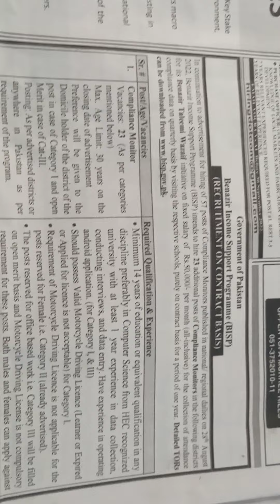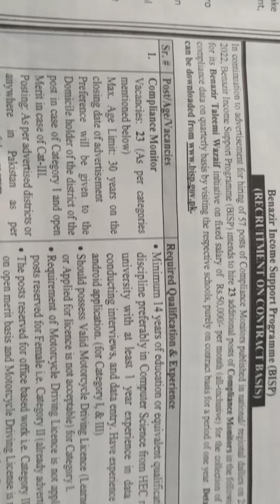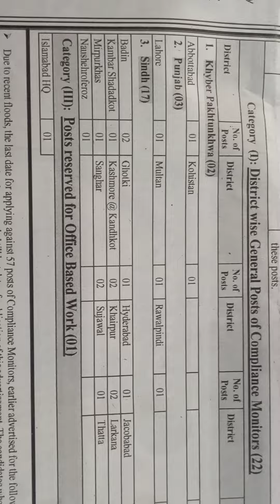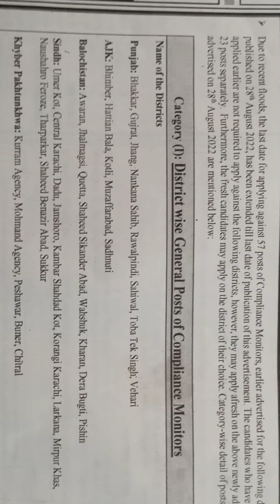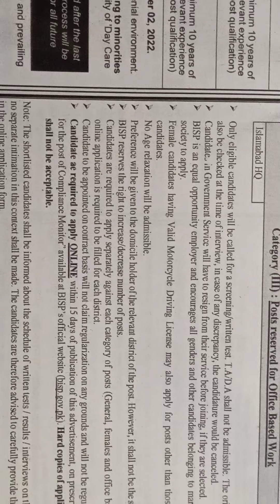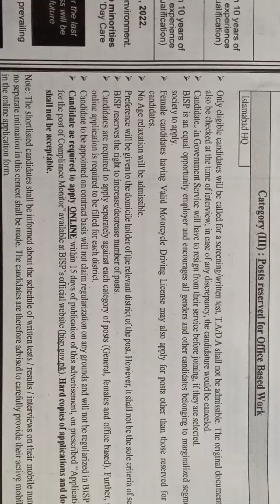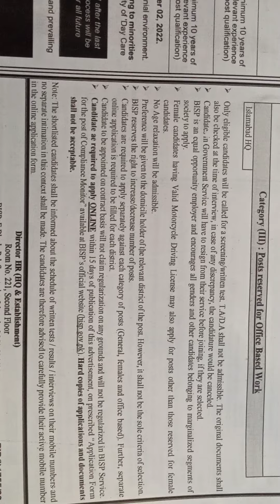Government Jobs 2022 Benazir Income Support Programme (BISP) | Jobs in Pakistan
Find out here latest government jobs in Pakistan.